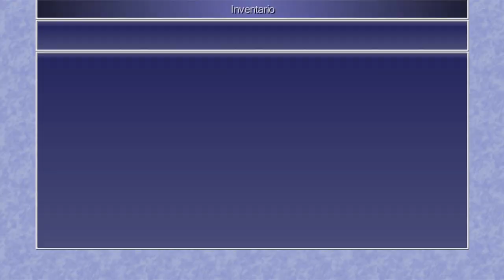Final Fantasy IV - Mist - Rydia - Boss: Drago della Nebbia